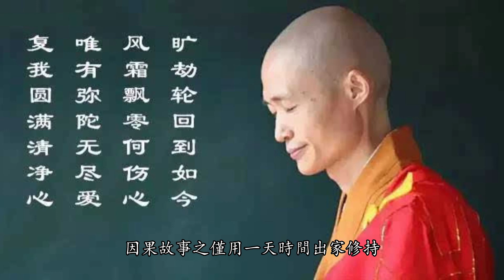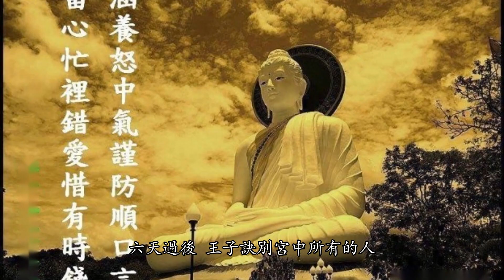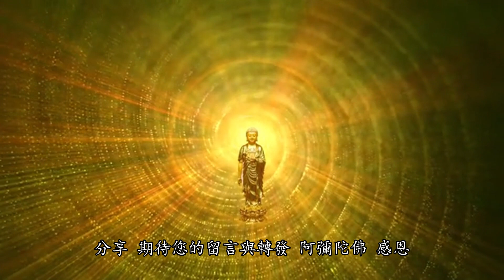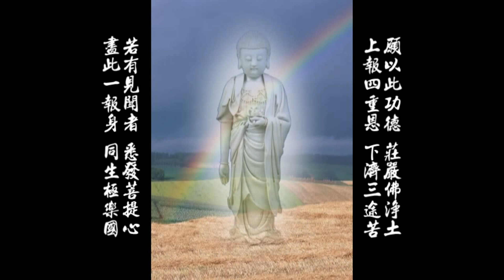因果故事之僅用一天時間出家修行，竟免去了墮地獄之苦！- 禪心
王子聽了這話，臉色慘白，過了一會兒才鎮靜下來，可是他仍不甘心放舍舒適的生活，向阿難請求說：“尊者！我景仰佛陀，畏懼地獄，決心跟佛出家。不過，能不能讓我在最後的六天中再快樂一下？”

熱門視頻：
1.誠心誦唱《斷瘟咒》讓我們為全世界祈福，願全天下人民身體健康，吉祥平安，遠離瘟災與病苦！

5.如何在佛前供水果？您需要注意這些禁忌, 功德會更圓滿，修行人必須要知道！

6.為什麼平時不是念釋迦牟尼佛而是阿彌陀佛？他們之間有著驚人的關係！

9.29年前的佛教高僧就預言一種“新肺炎病毒將大爆發，威脅全世界人類，虔誠的誦念此咒語可以遠離瘟疫劫！

10.南無釋迦牟尼佛對現世末法時代的預言，恐怖的未來即將變成現實！千萬要警惕！